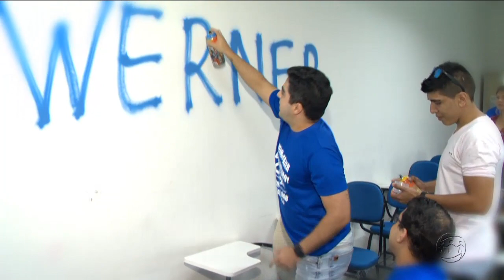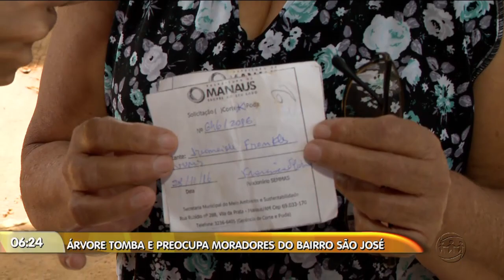MANHÃ NO AR - 1º Bloco - 20/02/18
Assista ao primeiro bloco do programa Manhã no Ar desta terça-feira. O Manhã no Ar é exibido às 06h (horário Manaus) de segunda a sexta, na TV A Crítica (canal 04 | NET 514) e pelo aplicativo A Crítica Play.